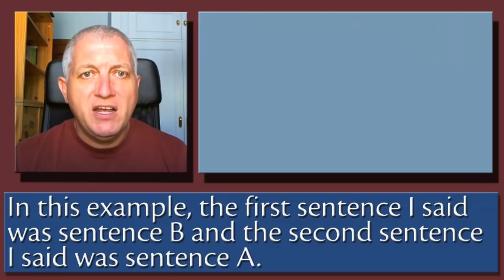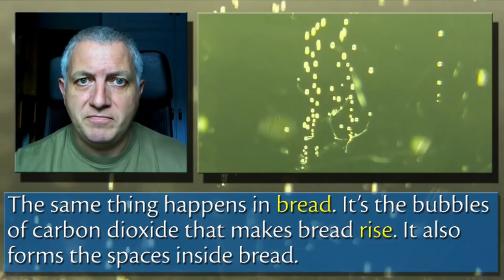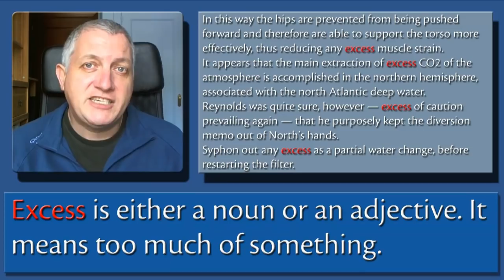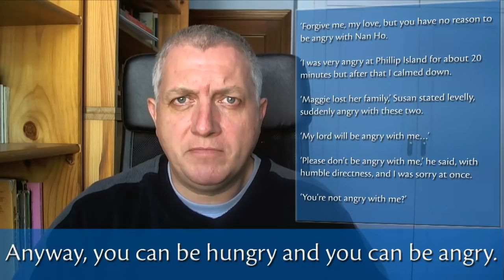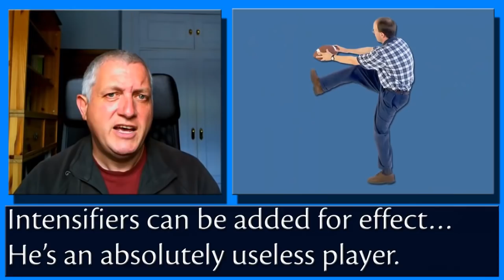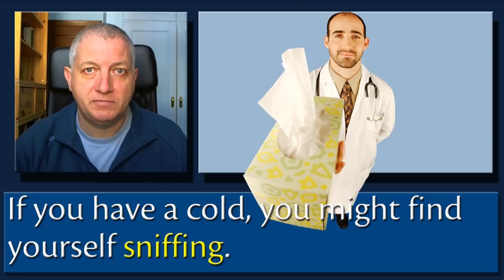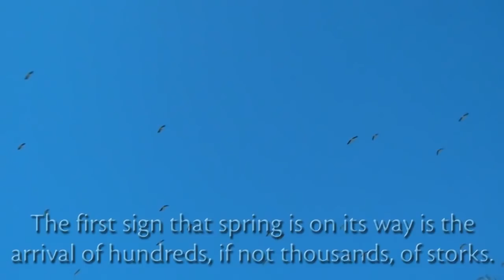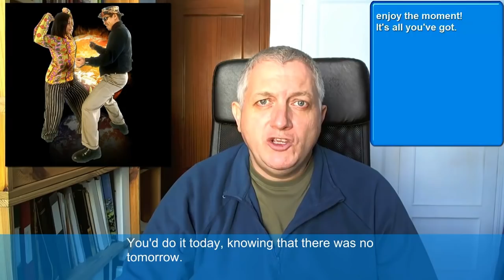5.75 Hours of English - Learn British English